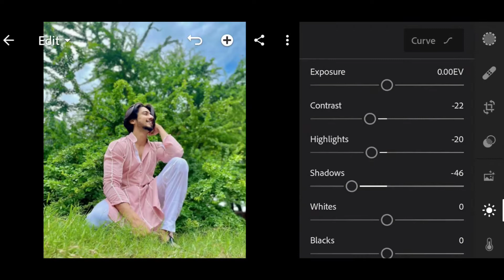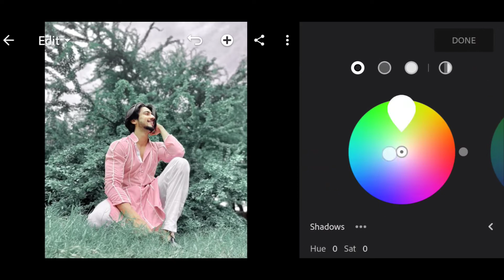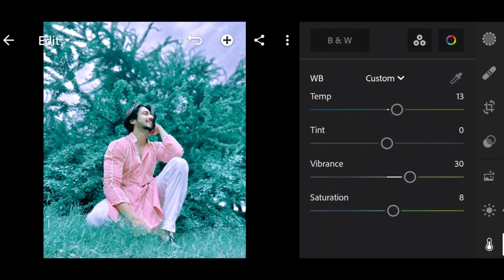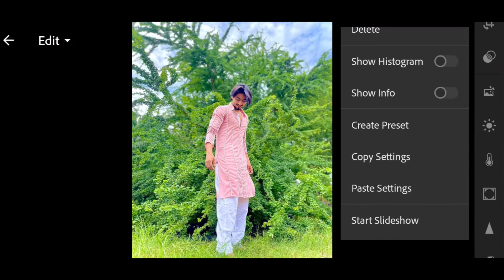new copy paste editing video || SJ EDITz VIDEO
📱EDITING APP LIKE📱 |

🎥 VIDEO EDITING 🎥